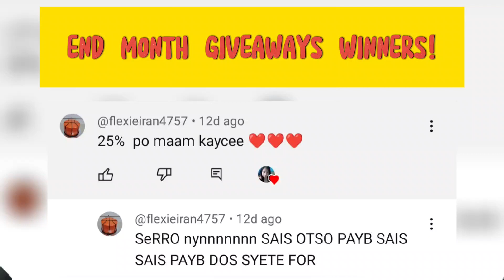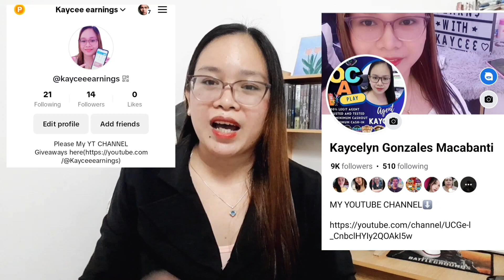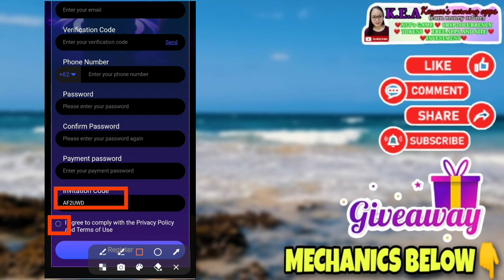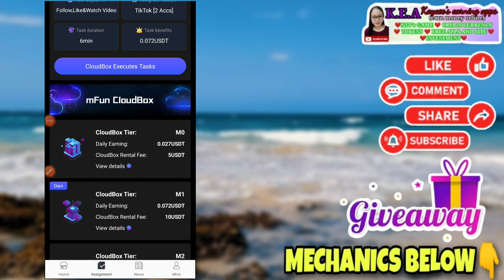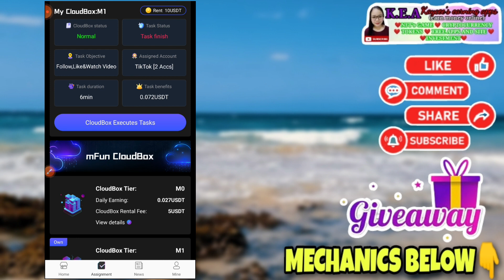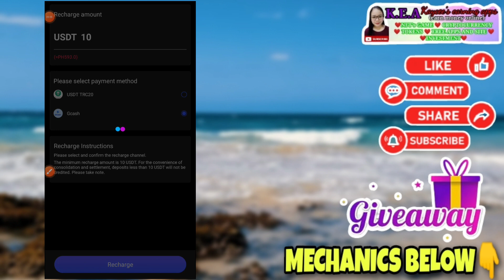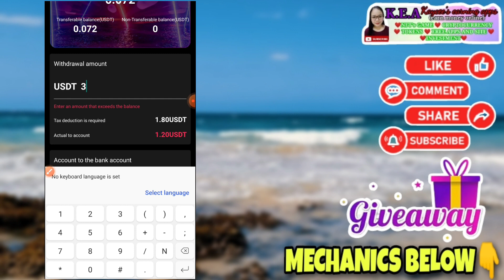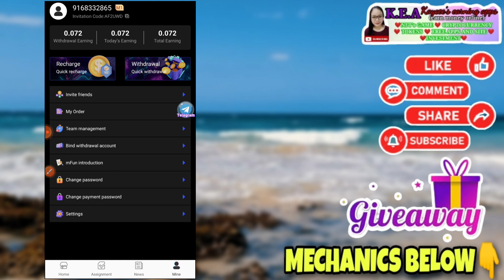DIRECT GCASH ANG SAHOD KAPAG NANOOD KA NG TIKTOK VIDEOS NG 5 MINUTES!LIBRENG ACCOUNT FOR 1 YR!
Main acccount:@kayceesearningapps
2nd account: @kayceeearnings

6 WINNERS OF 500 PESOS EACH! NEED A HEART BADGE❤️

MECHANICS!

RELATED TOPIC

RELATED CHANNEL
Possitive Chika
Pera University
Miss Jhen Vlogs
Rhia Arguelles
Joseph Blessings
K Finance
Myka Lumba Tv
Freenoy Tv
Freenoy Vlog
Juliefer Gonida
Marky Vlogs
Honey Morastella
Alrock
Kabarya TV
Jc Macaasa
Pinoy Influencer
Jayson TV
Rhys Earnings